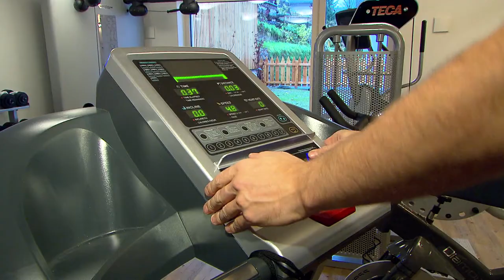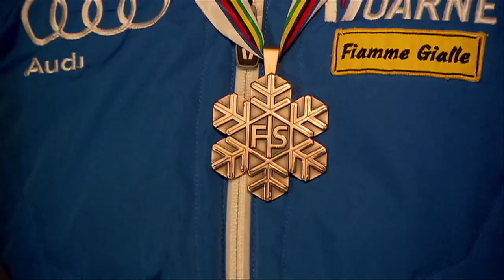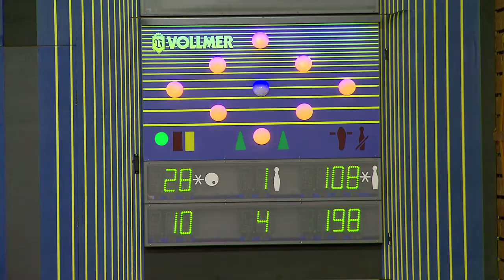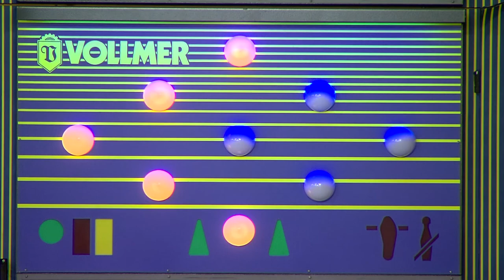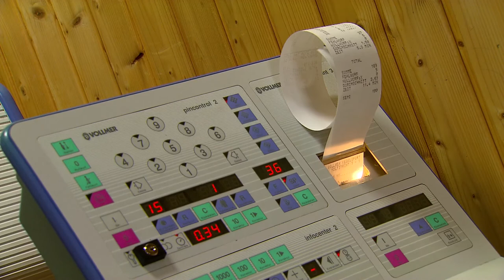Sport Ladin #11 november 2014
manfred mölgg tla reabilitaziun, campionat ladin da chidlé 2014